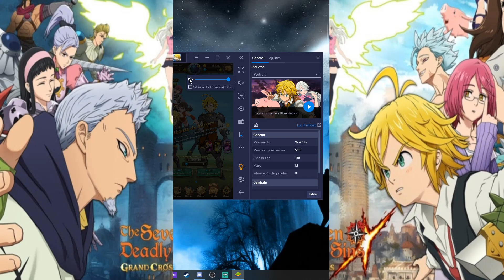The Seven Deadly Sins Grand Cross - cap.29